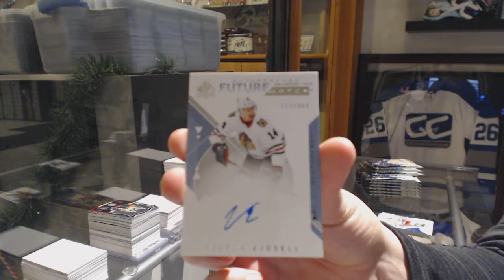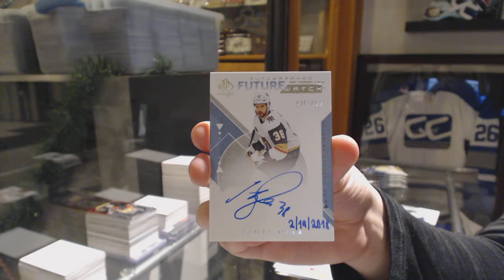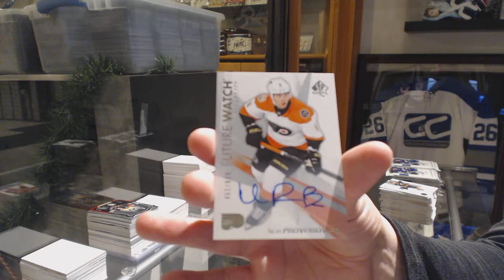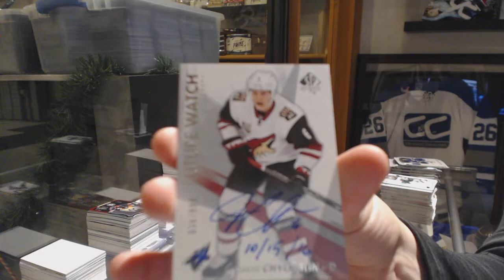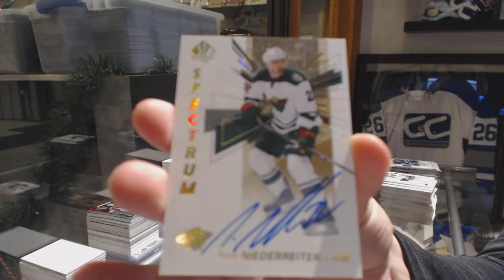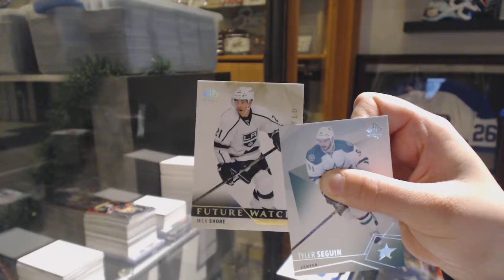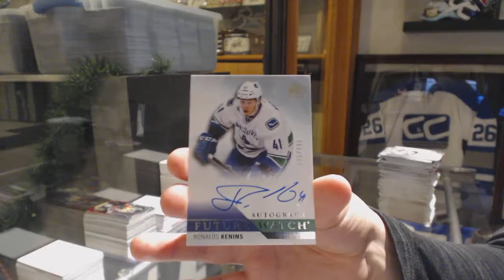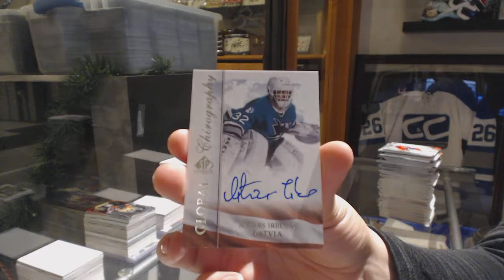Multiple Year Upper Deck SP Authentic Hockey 3 Box Break - C&C GB #10,443